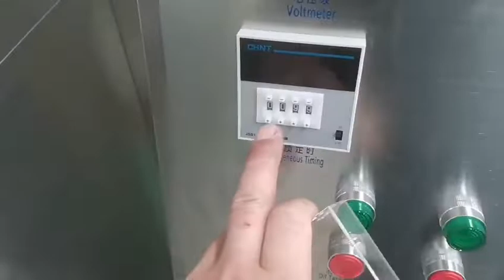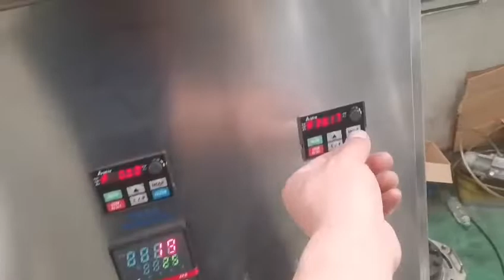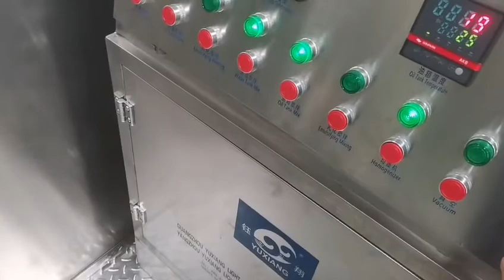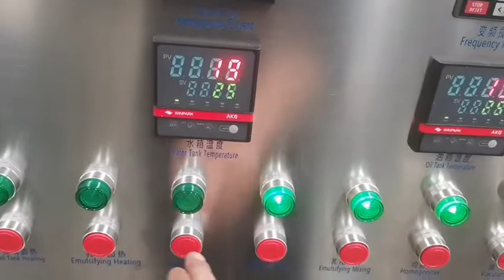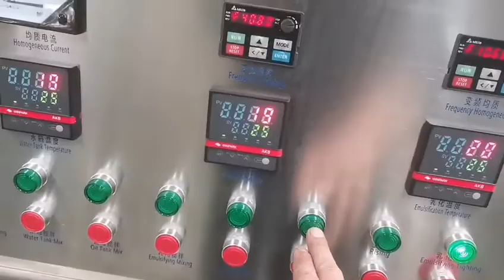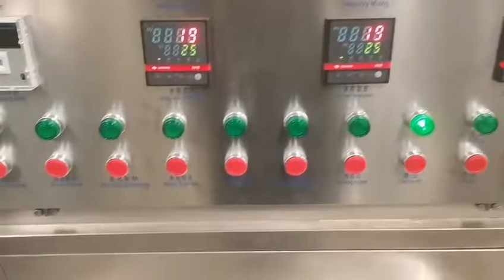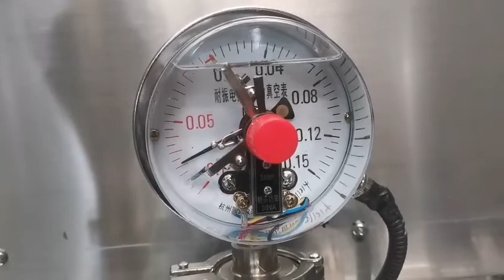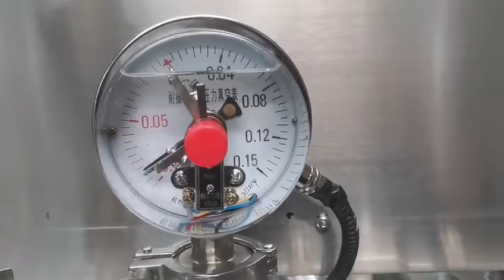500L升降试机